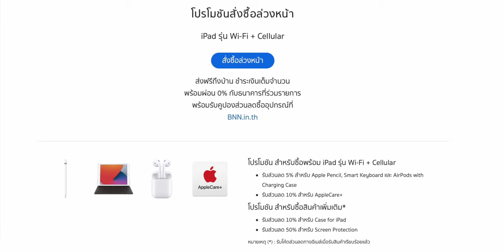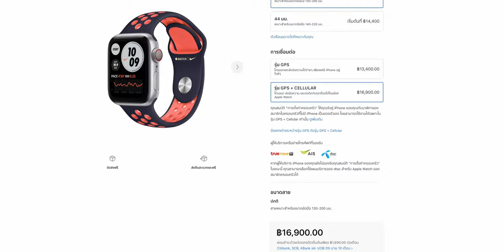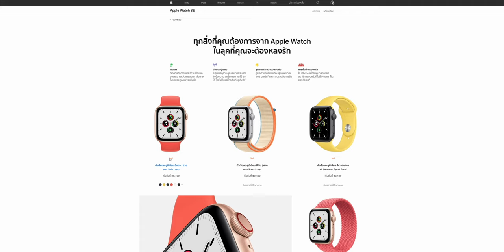เปิดขายแล้ว iPad 8, Apple Watch Series 6, Apple Watch SE รุ่น Cellular ใส่ซิมได้ สั่งซื้อได้แล้ว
21 ต.ค. 2020 ทาง Apple iPad 8, Apple Watch Series 6, Apple Watch SE รุ่น Cellular ใส่ซิมได้เปิดสั่งซื้อแล้ววันนี้ พร้อมฝั่งตัวแทนจำหน่ายก็เปิดเช่นกัน ส่วนหน้าร้านของยังไม่เข้านะครับ รออีกสักพัก
- Apple Watch Series 6, Apple Watch SE รุ่น GPS+Cellular เปิดขายแล้วที่ Apple Store ออนไลน์
- iPad รุ่นที่ 8 (Wi-Fi+Cellular) ขายแล้วที่ Apple Store ออนไลน์ไทย เริ่มต้น 15,400 บาท
- เปิดจอง iPad (Wi-Fi+Cellular) ได้แล้ววันนี้ ที่ Studio7 และ BaNANA ราคาเริ่มต้น 15,400 บาท ผ่อนสบาย 0% กับธนาคารที่ร่วมรายการ ส่งฟรีถึงบ้าน พร้อมรับข้อเสนอที่ดีที่สุด Studio7 , BaNANA
🛒⌚️สั่งซื้อ Apple Watch Series 6, Apple Watch SE และ Apple Watch Series 3 ผ่านออนไลน์ ส่งฟรีถึงบ้าน